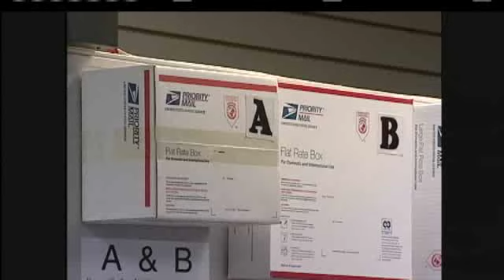US. Postal Service Fighting For Its Life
The U.S. Postal Service is in the fight of its life; to save an industry that's endured more than 2 centuries of service. For news you need to know,